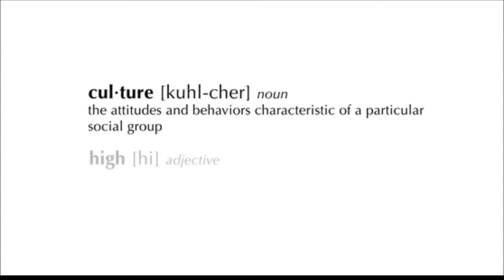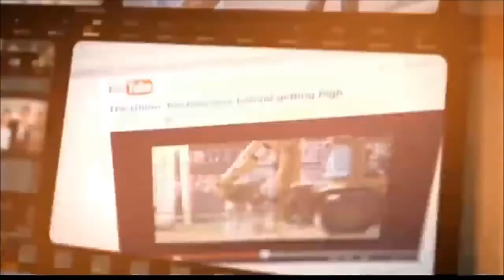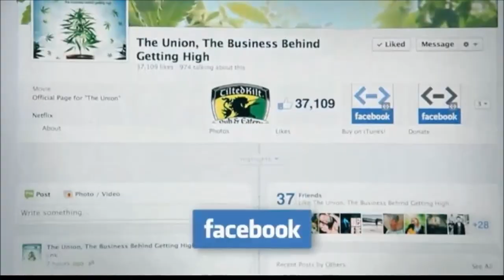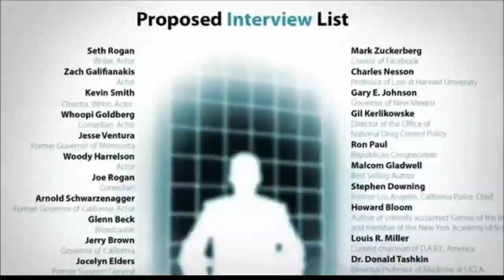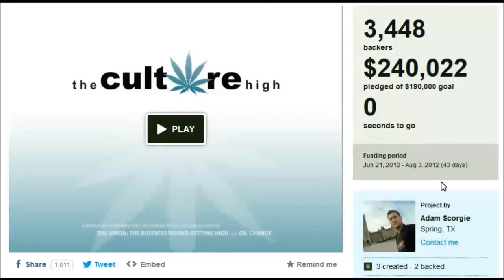TMZ 001 Adam Scorgie The Culture High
It's the dog days of summer and your Toronto Hash Mob have been exceedingly busy getting outside. However, we rushed back to our Vapor Central studio on Saturday (August 10) to interview Adam Scorgie (The Union / The Culture High). We aired our interview live on Pot TV, but I'll be working on editing the footage into smaller segments for The Mernahuana Zone on Tuesday August 13...wish me luck.

Thanks to a potheads who don't smoke schwag tip and Twitter we were able to score a Scorgie interview. He was in Toronto for the day to interview Wiz Khalfia for his follow up to The Union. We have plenty of spoiler alerts for The Culture High this week on The Mernahuana Zone.

Tune in, toke up, take over, every Tuesday on Pot TV Network or live from Vapor Central (720-1020pm east or 420-720pm west).